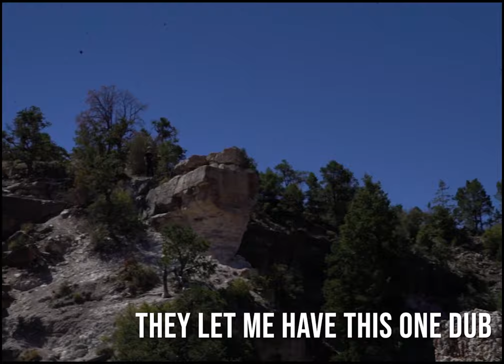The Revelries ... Revealed: EP 1-4